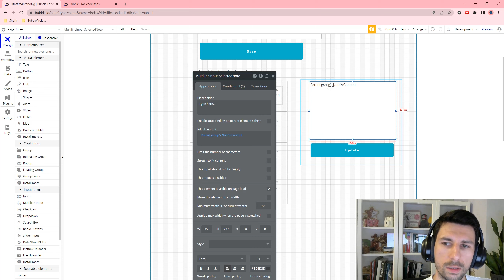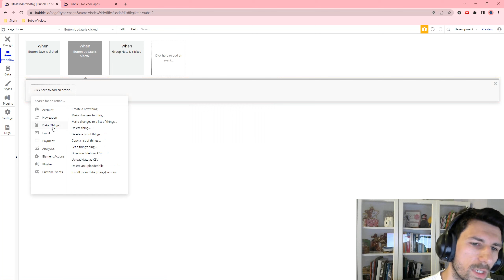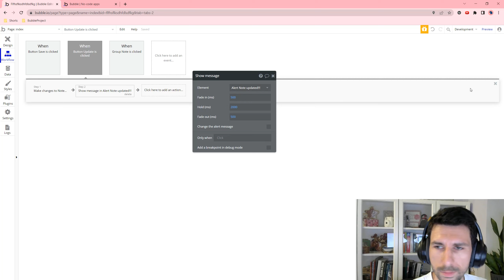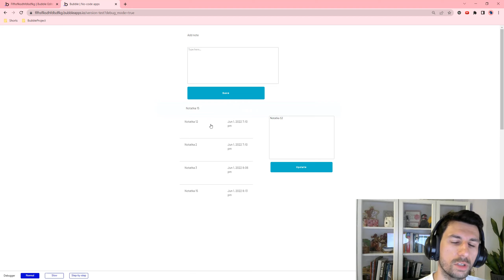Bubble.io Tutorial for Beginners: 9 - Edycja notatki - Data fields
Cześć!

W tym filmie przedstawiam:
Bubble io Dla początkujących Bubble.io Tutorial for Beginners: 9 - Edycja notatki - Data fields
Źródła: